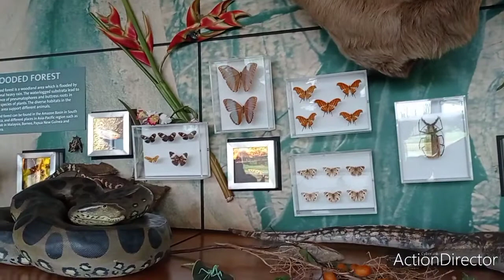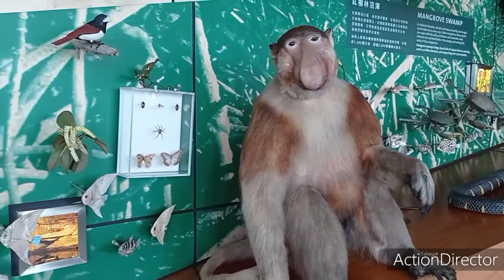Filming of Diffirent kinds of Seafoods, and the wild Animals